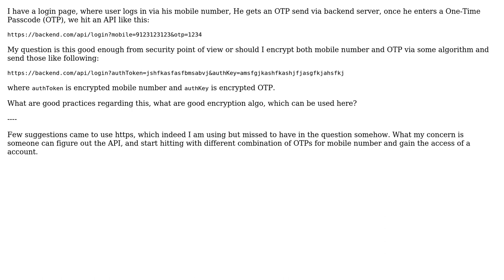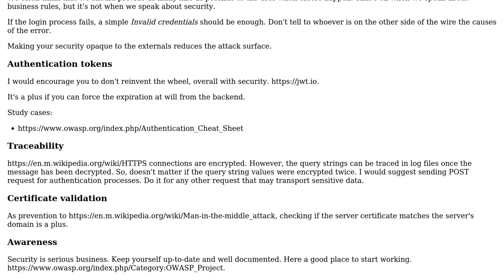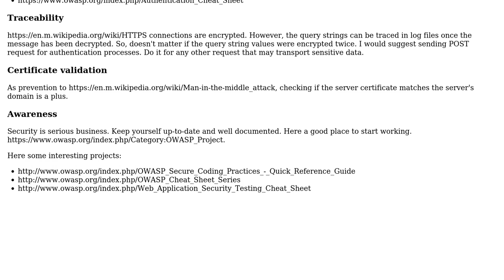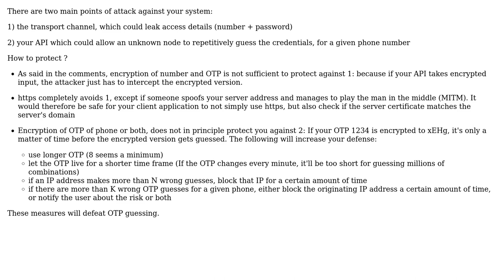Software Engineering: Should I encrypt mobile number and otp when sending to backend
With thanks & praise to God, and with thanks to the many people who have made this project possible! | Content (except music & images) licensed under CC BY-SA | Music | Images & others | With thanks to user Saurabh user Peter M user Laiv user gnasher729 user Christophe and the Stack Exchange Network Trademarks are property of their respective owners. You are responsible for your own actions.